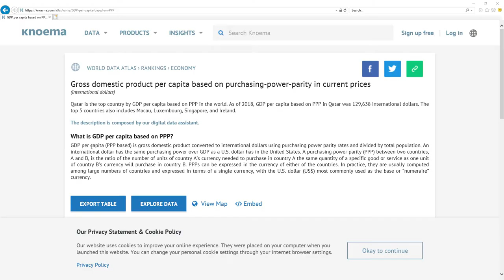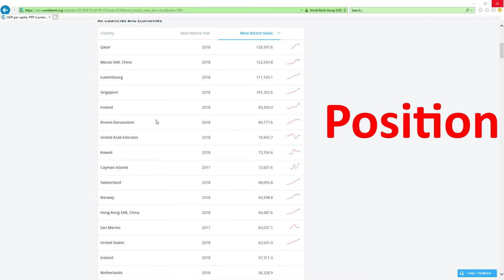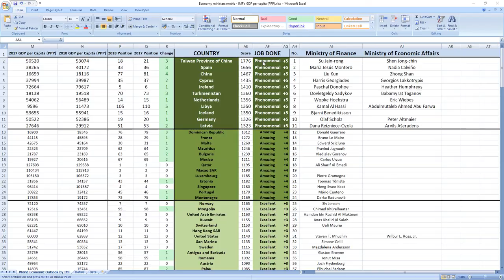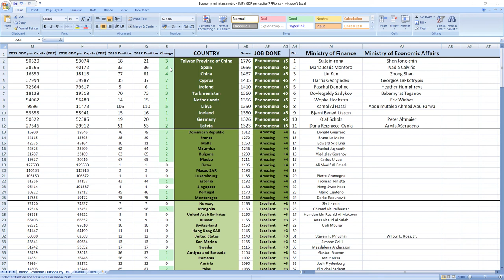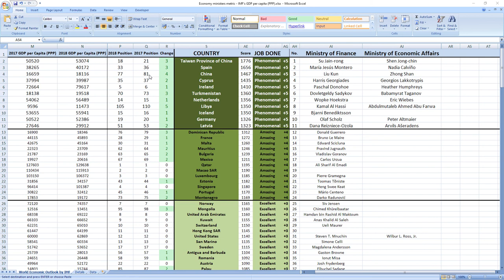Bulgaria: VLADISLAV GORANOV & EMIL KARANIKOLOV how GOOD or BAD they were in 2018? SURPRISING TRUTH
👉 FIND OUT NOW! How GOOD or BAD were Bulgaria ministers in charge of finance and economy Vladislav Goranov and Emil Karanikolov in 2018?
⬇️ REVEAL the SECRET ⬇️
SECRETS REVEALED: Bulgaria ministers related to finance and economy Vladislav Goranov and Emil Karanikolov in 2018 performed: AMAZING.

TIMESTAMPS:
Metric explanation 0:20
Grades explanation 1:02
Vladislav Goranov and Emil Karanikolov 2018 performance 1:44
Best ministers 2:33

SUMMARY:
Wanna find out how your ministers in charge of finance and economy Vladislav Goranov and Emil Karanikolov performed in 2018?

Bulgaria ministers in charge of finance and economy Vladislav Goranov and Emil Karanikolov in 2018 performed, drumroll: AMAZING.

Bulgaria was ranked 65th in 2017 which is mid to high and in 2018 they gained 2 places to 63rd place.

So as you can see it's AMAZING job, your ministers are making you richer.

If you now want to see how leader of Bulgaria prime minister Boyko Borisov performed in 2018 click the link in top right corner.

Bye